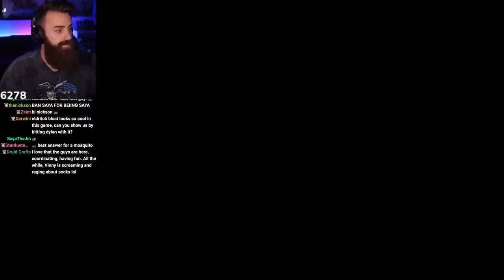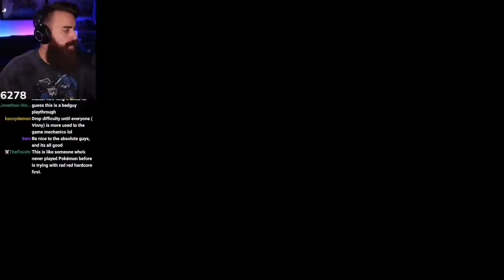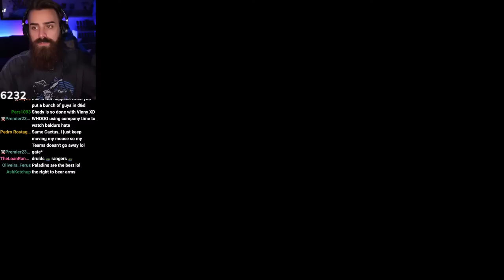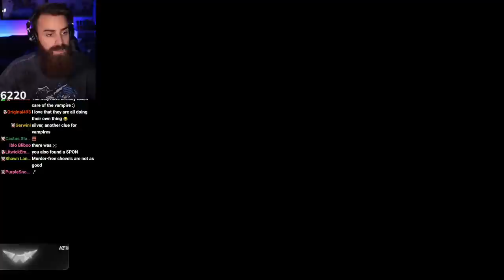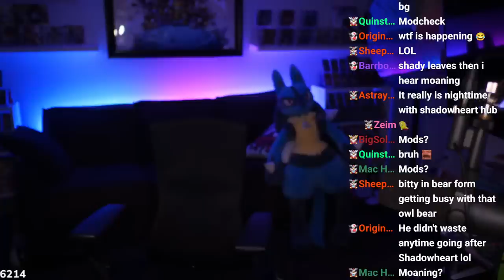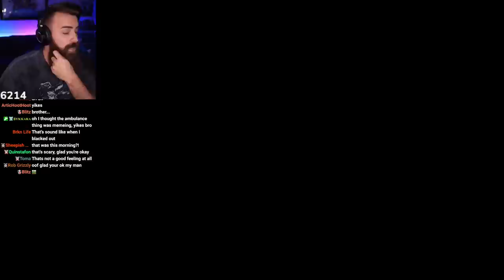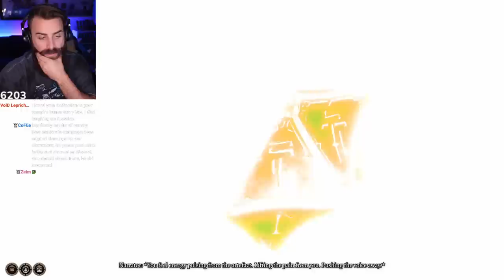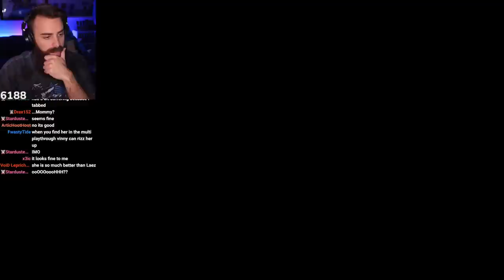I Stole His Clothes In Baldurs Gate - My Friends Hate Me Now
We're back with @Patterrz @UnitedPlaysYT  and @Vintendo for more Baldurs Gate!

Radical Red Docs NORMAL - shout out LIGHTGLORY AND ALL!